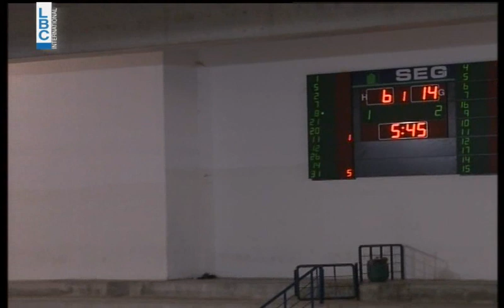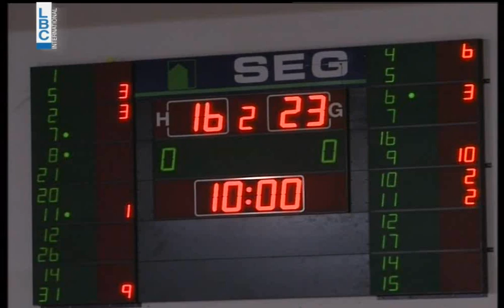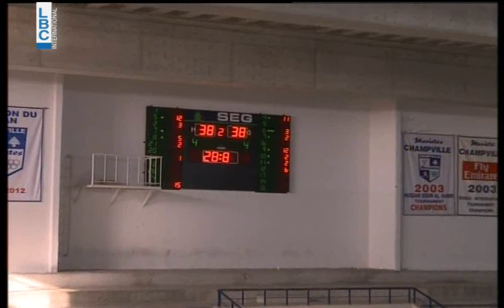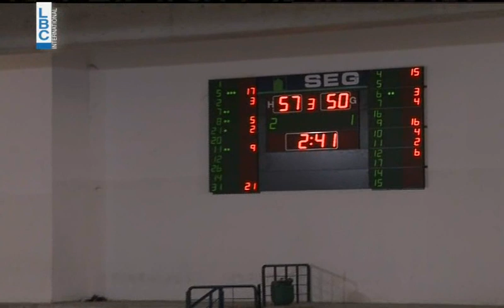XXL Energy Basket - Riyadi vs Champville - April 27, 2014